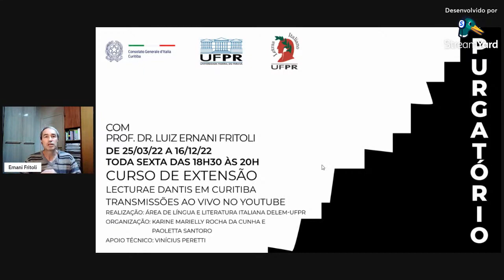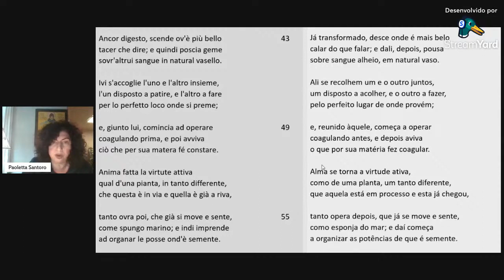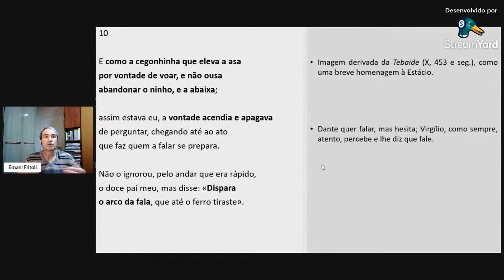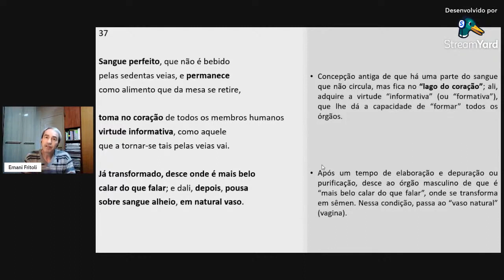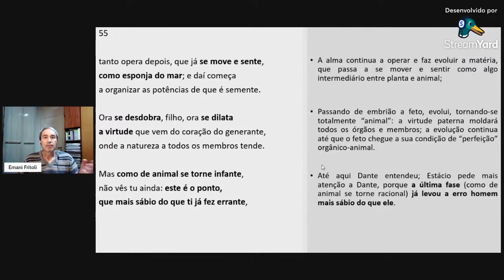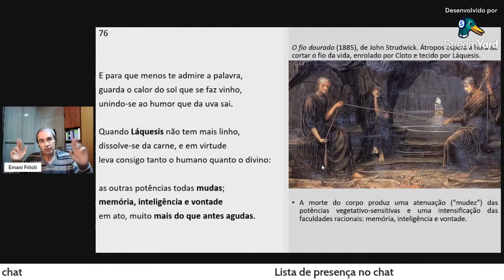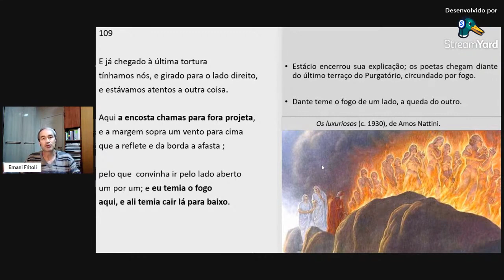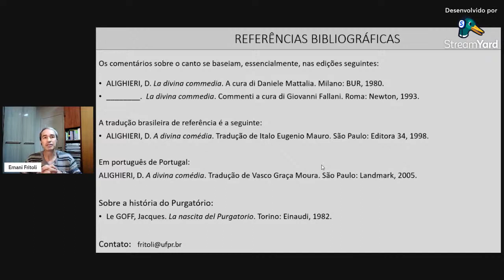🧗 PURGATÓRIO Canto XXV, com Prof Dr Luiz Ernani Fritoli UFPR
A UFPR, através de seu curso de Letras Italiano e com o apoio do Consulado Geral da Itália em Curitiba, promove uma série de Lecturae Dantis, de março a dezembro, um canto por semana do Purgatório, segunda parte da Divina Comédia de Dante.
Em agosto de 1373 Giovanni Boccaccio fez a primeira Lectura Dantis: leitura pública e comentários de cantos da Divina Comédia. A prática, inaugurada por Boccaccio, continuou, de modo irregular, ao longo dos séculos, chegando até os dias de hoje. A UPFR, com essa iniciativa, passa a fazer parte dessa história.